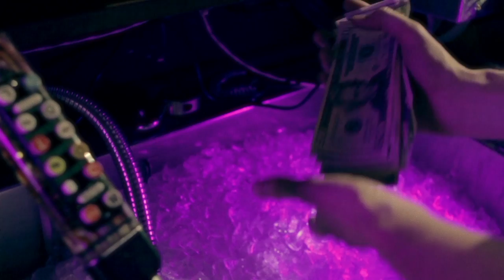Ace on Fire - Feature Film (Extended Trailer) Kristian Messere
ACE ON FIRE (The Feature Length Film) TRAILER

Synopsis: A young bar owner, named Ace becomes a "middle man" using his computer programming degree to flip stolen computer hardware. Ace enters the underground market by selling some shady CIA microprocessors to Necromancer & Dreadlord; two hackers residing in a hidden fallout shelter. Instead of splitting the money 50/50 with his partner Jamison, Ace begins laundering the money back into his nightclub. Many years after Ace becomes the benefactor of a large estate, his suppliant and mentor Roach returns to bring him in on a high tech weapons heist. Roach, who intends to create 3D printed guns for sale on the black market, dangles an exciting prospect in front of Ace's co-worker Lexi, who uses her intimate relationship with Ace to convince him to rejoin the "family business" (in return for marriage with Ace). Meanwhile, Roach's former colleague, a disgruntled cartel member named Acid, is released from the slammer as negotiations go sour between Ace and Roach. A masked assassin is then sent after Ace as he tries to escape with the money and digital blueprints. Roach and Ace go head to head in a trigger happy, fuel injected, military vehicle chase, toting cutting edge assault rifles. As the action continues, a secret world of high powered cloaked men, shed illumination on the "cat & mouse" game that Ace finds himself in the midst of. Packing a thermal punch, Ace On Fire is a motion picture layered with action, drama, and seduction.

About:
Kristian Messere is a Los Angeles filmmaker and storyteller born in Vancouver, Canada. He is best known for multiple feature films.

Rowland Pidlubny, Amanda McEwan, Marc Silverman, Tony Cipriano, John Doty Jr., Serena Bickerstaff, Michael Porcher, Breanne Henderson, Alison Wandzura, Thomas Pecheur, Travis Hansen, Jaime Sainz, Adam Pisani, Spencer Bustin, Ko Eto,

Kristian Messere - Actor/ Filmmaker
Ace on Fire (Feature Length Film) Movie